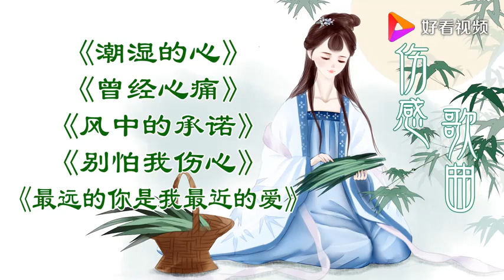《潮湿的心》《曾经心疼》《风中的承诺》《别怕我伤心》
《潮湿的心》《曾经心疼》《风中的承诺》《别怕我伤心》,本视频由2020经典歌曲分享提供,2483次播放,好看视频是由百度团队打造的集内涵和颜值于一身的专业短视频聚合平台